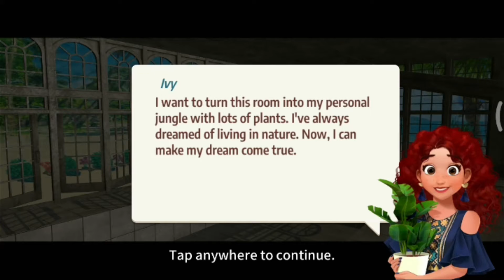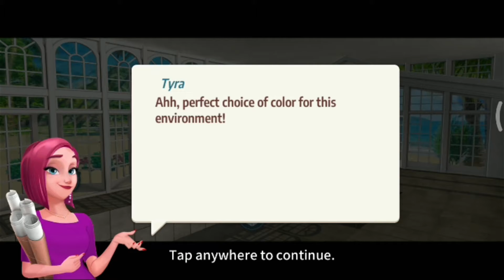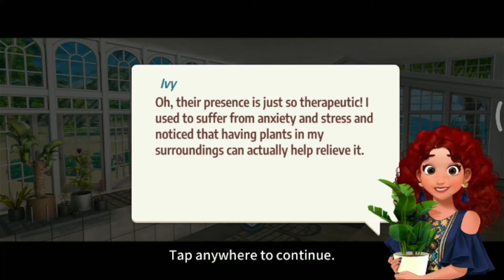Home Design: Dream House | Dream Planner Game